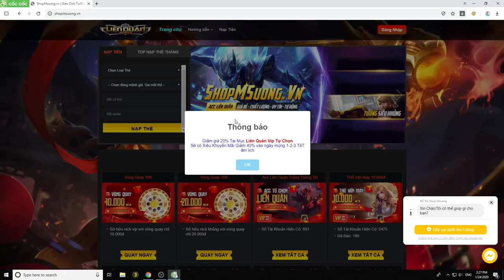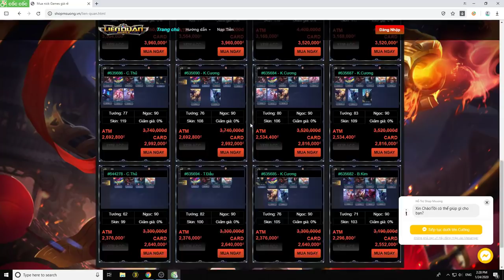Lần Đầu Tiên MSuong Nakroht Kết Hợp MạnhBlue Trận Đấu Sẽ Như Thế Nào